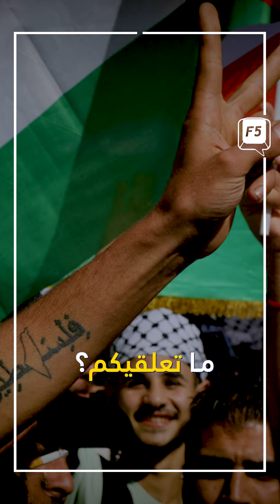جاميكا تعترف بفلسطين